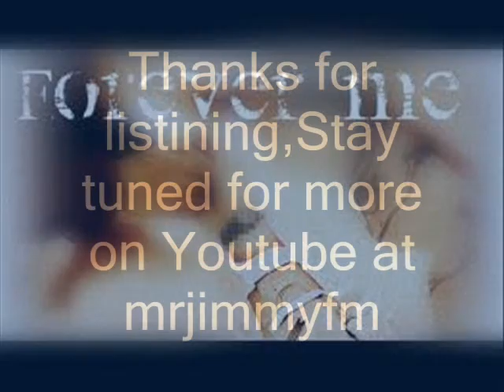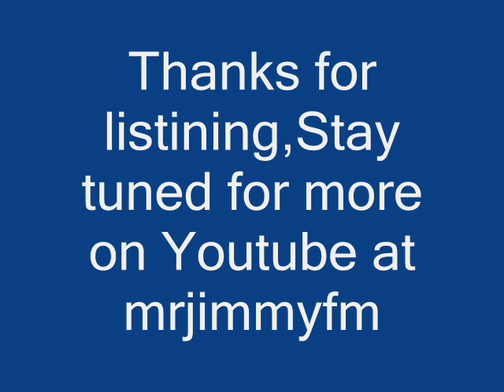"STRUGGLIN" Arjae Knox Ft.JimmyFM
A song by JFM. Call me FM. Day 2 day things that you might speak about ,like WHAT IF,really my life was like that and how would I be like.